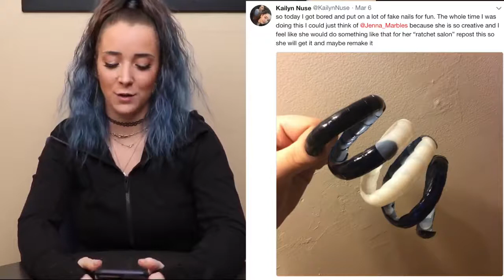Fake Nails On One Nail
nails on one nail